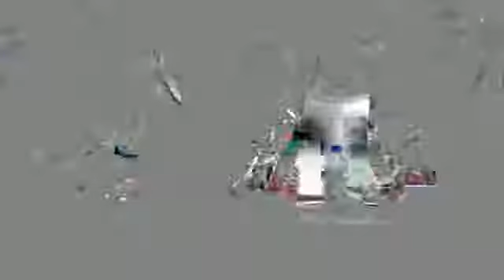Inquiry into Bathabile Dlamini's role in social grants crisis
Social Development Minister Bathabile Dlamini is answering questions about her role in the Sassa social grant payments debacle